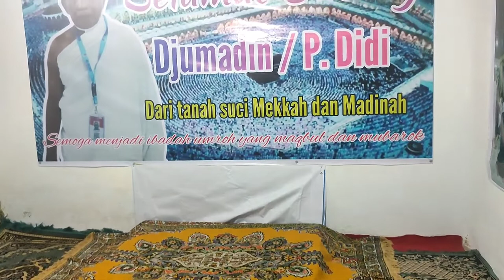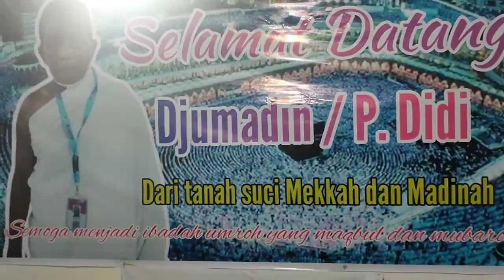𝙎𝙀𝙇𝘼𝙈𝘼𝙏 𝘿𝘼𝙏𝘼𝙉𝙂 𝘿𝘼𝙍𝙄 𝙏𝘼𝙉𝘼𝙃 𝙎𝙐𝘾𝙄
Bismillahirrohmanirrokhim
Ibadah Haji dan Umroh adalah satu ibadah yang sangat dirindukan bagi kaum muslim dimanapun berda, kali ini Ibadah Umroh yang dilakukan oleh Djumadin / P. Didi Klampokan  Klabang menggunakan Biro Jasa Haji & Umroh Al-Fatah Bondowoso dan sekarang baru datang ditanah kelahirannya bagaimana sambutan dari keluarga dan masyarakat sekitarnya silakan disimak vidionya. tata cara umroh, cara umroh yang benar, cara umroh sesuai sunnah,